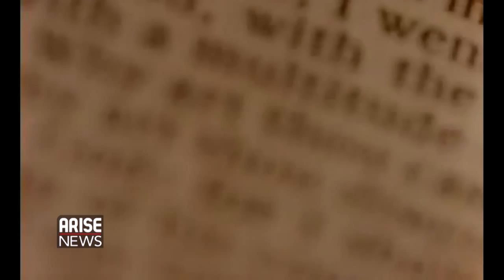271015 CARLEEN ANDERSON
Legendary American Soul Singer Carleen Anderson came by the ARISE studios to speak with us about her new trilogy project, CAGE STREET MEMORIAL - -Book/Album/Theatre